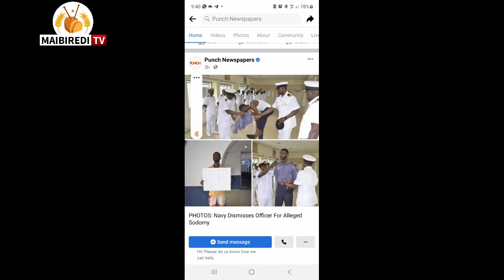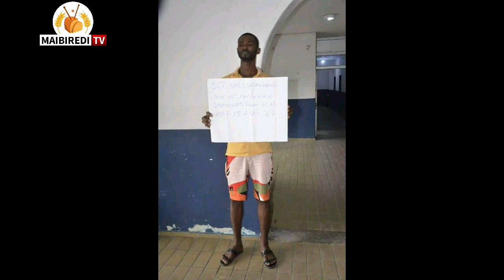Yadda Rundunar Sojin Ruwa ta Nigeria ta Kori jami'inta, akan tuhumarsa da yunkurin luwadi da matashi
bisa tuhumarsa da yunkurin luwadi da wani matashi dan kasha da shekara ashirin a Jihar Delta.

Hoto: Punch Newspaperbisa tuhumarsa da yunkurin luwadi da wani matashi dan kasha da shekara ashirin a Jihar Delta.

Hoto: Punch 📰 Yadda Rundunar Sojin Ruwa ta Najeriya ta dakatar da wani jami'inta SLT VN Ukpawanne, bisa tuhumarsa da yunkurin luwadi da wani matashi dan kasha da shekara ashirin a Jihar Delta.

Hoto: Punch Newspaper